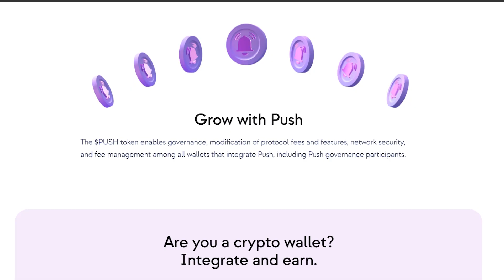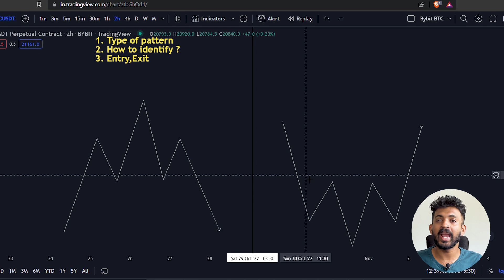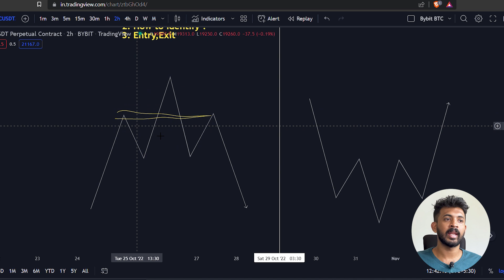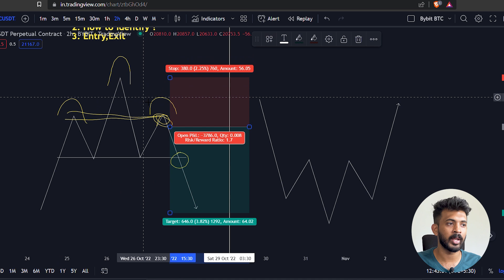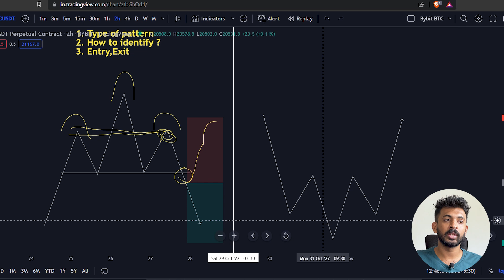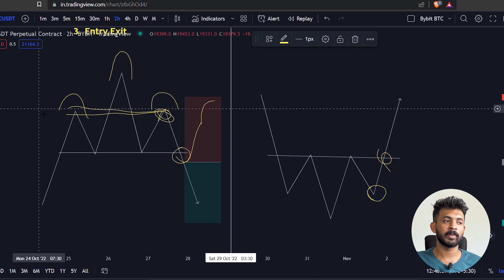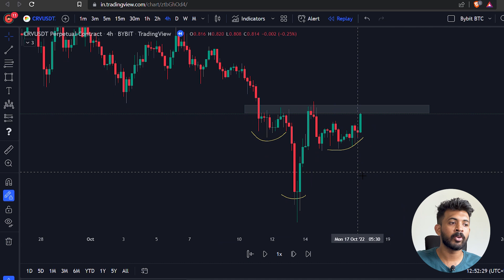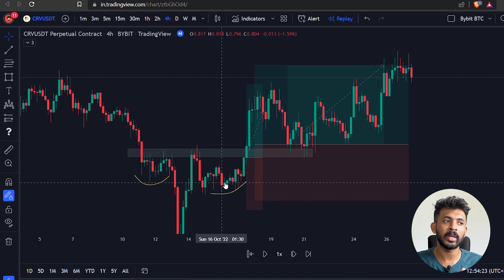അടിപൊളി ട്രേഡുകൾ കണ്ടെത്താം 😎 How To Trade HEAD andnSHOULDERS Chart Patterns ?? 🚀😍 Part -1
Push Protocol is a web3 communication network, enabling cross-chain notifications and messaging for dapps, wallets, and services.